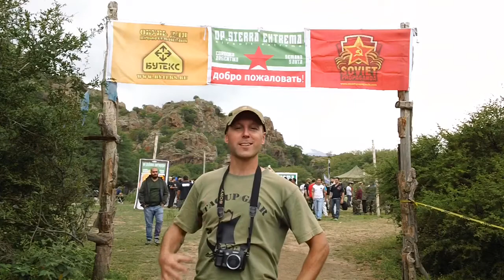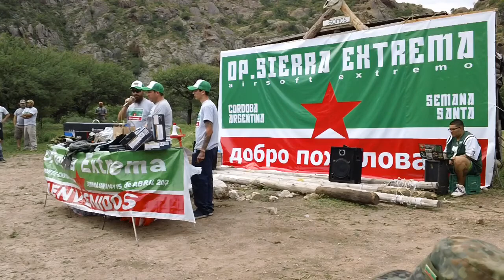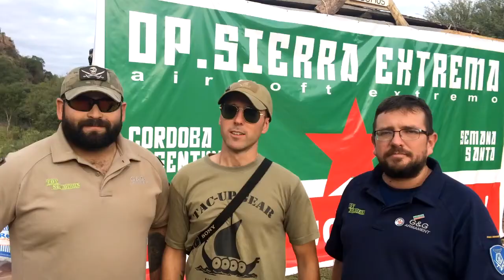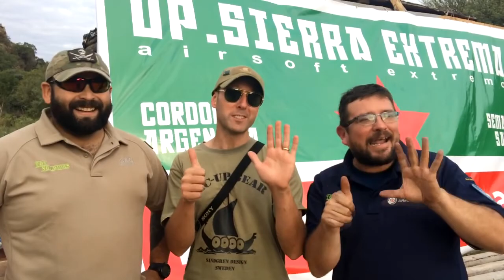400 JUGADORES DE AIRSOFT - Operación Sierra Extrema 5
Airsoft en Argentina: Operación Sierra Extrema 5. Juego de airsoft con modalidad "extremo" con una duración de 20 hs y una superficie de 250 hectáreas. En este evento se presentaron más de 400 jugadores de 16 provincias argentinas diferentes y participantes de Estados Unidos, Perú y Bolivia. Además, durante todo el evento, trabajamos en conjunto con nuestros amigos de Toy Soldiers de Chile!

En Airsoft Review Argentina encontrarás videos de airsoft en Argentina, revisiones de marcadoras, revisiones de chalecos y equipamiento, consejos sobre cómo jugar airsoft, camotest y mucho más!

JUEGUEN LIMPIO